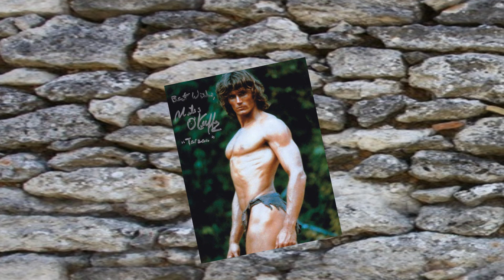The Barbarian who wants to Marry his Sister - Ator the Invincible - Crusader at the Movies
Conan wouldn't do that but ATOR would!